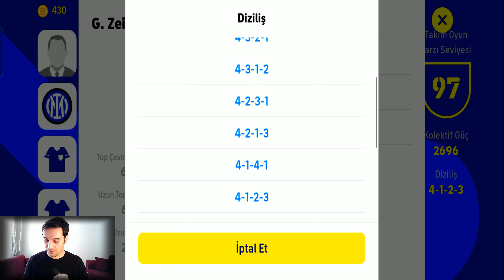E-football 2023 Mobile En İyi Hızlı Kontra Atak Taktiği / E-football En İyi Oyun Tarzı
E-football 2023 Mobile Hızlı Kontra Atak Taktiği, futbol taktiklerinden biridir ve futbol maçında savunma tarafının hızlı bir şekilde çıkıp rakip takımın saldırısını durdurmaya çalıştığı bir stratejidir. Bu taktik, savunmayı oluşturan oyuncuların, maçın ilerleyen dakikalarında rakip takımın topa sahip olduğu anlarda daha ileriye doğru hareket etmesine dayanır. Bu hareketler sayesinde savunma tarafı, rakip takımın topa sahip olduğu alana daha fazla oyuncu göndererek, rakip takımın saldırısını durdurmaya çalışır.

Bu taktik, futbol maçında savunma tarafının hızlı bir şekilde saldırıya geçebileceği bir fırsat oluştuğu zaman kullanılır. Örneğin, savunma tarafı, rakip takımın saldırısını durdurduktan sonra topu hızlı bir şekilde alıp, kendi saldırısına geçebilir. Bu taktik, rakip takımın savunmasının bozulmasına ve topu kontrol edememesine neden olabilir, bu da savunma tarafının gol atma şansını artırır. Ancak bu taktik, savunmayı oluşturan oyuncuların ileriye doğru hareket etmesi nedeniyle, rakip takımın gol atma şansını da artırabilir, bu nedenle taktik olarak dikkatli bir şekilde kullanılması gerekir.
DİSKORD..
"Merhaba, ben [PESSEL] ve bu kanalda efootball 2023 mobile oyunu hakkında videolar paylaşıyorum. Oyun hakkında taktikler, karakterler ve yenilikler hakkında bilgi veriyorum, ayrıca oynadığım maçları da yayınlıyorum. Oyunla ilgili her türlü sorunuza cevap bulabileceğiniz bir kanal olmaya çalışıyorum, videolarımı izleyerek benimle birlikte oyunun keyfini çıkarabilirsiniz."